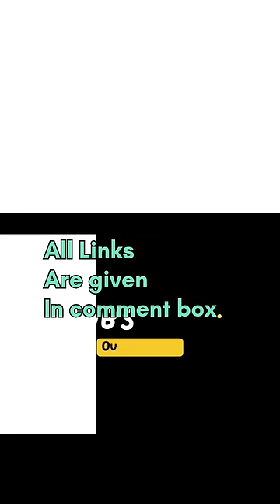Find the 3 best Branded clogs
HERE IS  BEST BRANDED CLOGS  ALMOST UNDER 1000 FOR YOU👍
ALL PRODUCTS HAVE CUSTOMER RATING ABOVE 4.2
SO IF YOU LIKE IT ,GO ,BUY AND TRY IT.👍
💥TOP CLOGS 💥